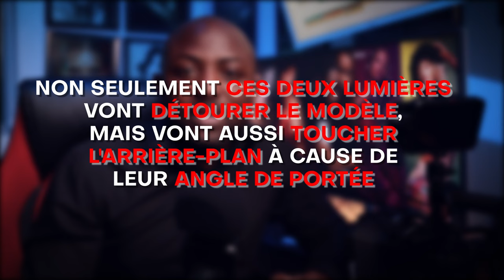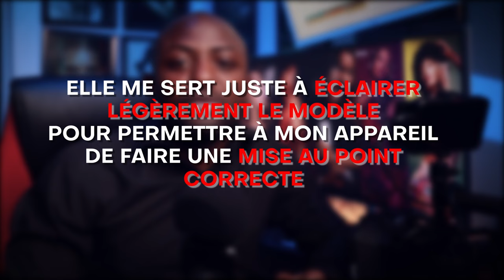TU DOIS ABSOLUMENT CONNAITRE CETTE TECHNIQUE